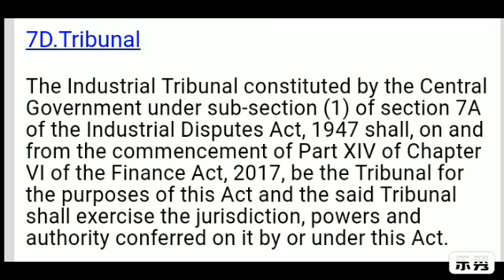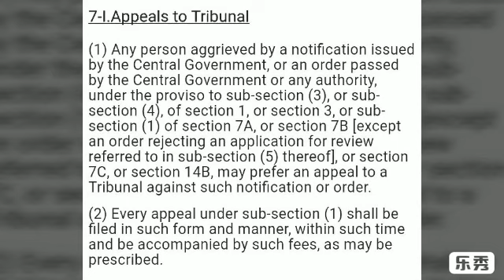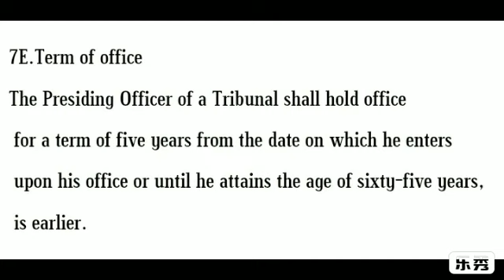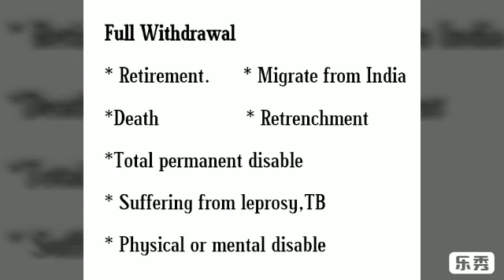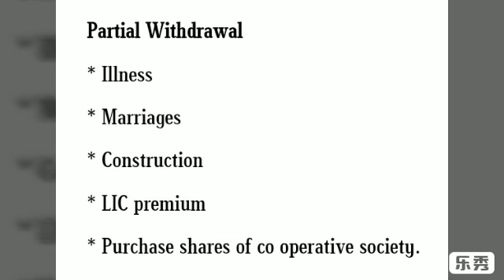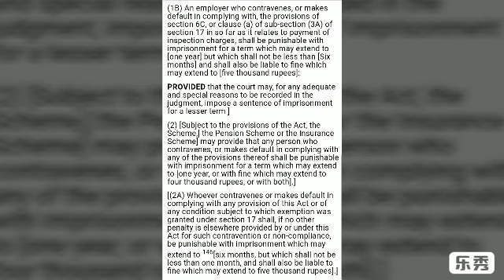EMPLOYEE'S PROVIDENT FUNDS ACT,1952 | PART 3 | NADEEM HAIDAR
Hey

 we cover almost complete act related to employees provident fund in 3 parts. it will help you to understand the basic concepts of employees provident fund.